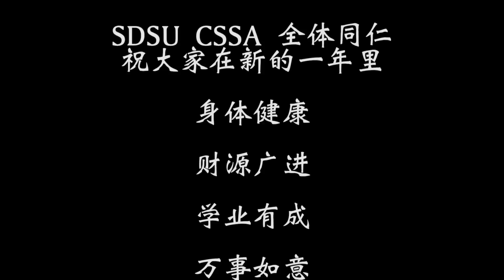2017年SDSU CSSA新春祝福视频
2017鸡年春晚暨元宵晚会cssa祝福视频